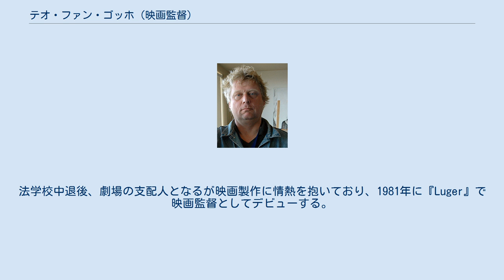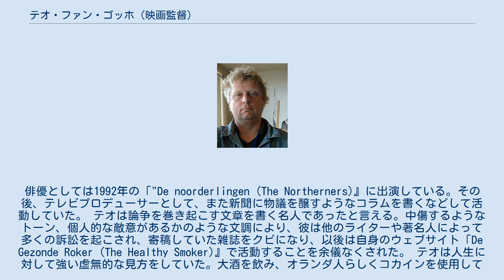テオ・ファン・ゴッホ (映画監督)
ファン・ゴッホ家
テオ・ファン・ゴッホ（Theo van Gogh）ことテオドール・ファン・ゴッホ（Theodoor van Gogh、1957年7月23日 - 2004年11月2日）は、オランダの映画監督、テレビプロデューサー、著述家、俳優。
画家フィンセント・ファン・ゴッホの弟テオドルス（テオ）の曾孫。
 テオドルスの息子フィンセント・ウィレムの二男ヨハンの子として生まれる。
法学校中退後、劇場の支配人となるが映画製作に情熱を抱いており、1981年に『Luger』で映画監督としてデビューする。
1996年の『Blind Date』と1997年の『In het belang van de staat (In the Interest of the State)』ではオランダのオスカーとも言えるGouden Kalf賞を受賞した。
サンフランシスコ国際映画祭においてCertificate of Meritも受賞している。
俳優としては1992年の「"De noorderlingen (The Northerners)』に出演している。その後、テレビプロデューサーとして、また新聞に物議を醸すようなコラムを書くなどして活動していた。 テオは論争を巻き起こす文章を書く名人であったと言える。中傷するようなトーン、個人的な敵意があるかのような文調により、彼は他のライターや著名人によって多くの訴訟を起こされ、寄稿していた雑誌をクビになり、以後は自身のウェブサイト「De Gezonde Roker (The Healthy Smoker)』で活動することを余儀なくされた。 テオは人生に対して強い虚無的な見方をしていた。大酒を飲み、オランダ人らしくコカインを使用していることをオープンにし、恋愛に関して冷笑的な見方をしていた。また自分の生活を楽しんでいるかのように見えたが、彼自身はいつ死んでもかまわないというようなことを語っていたという。 テオの最後の著書『Allah weet het beter (Allah Knows Best)』はイスラーム社会を扱ったものであり、冷笑的であざけるかのような彼の典型的なスタイルで書かれている。テオは特に2001年のアメリカ同時多発テロ事件以後、イスラーム批判でよく知られていた。また、彼はソマリア出身反イスラーム主義者の政治家アヤーン・ヒルシ・アリを支援していた。 アリの脚本を元に作られた短編映画『Submission』は、4人の虐待されるムスリム女性を描き、イスラム社会における女性への暴力を扱っている。タイトルの『Submission』とは『Islam』の英語訳である。この作品では、透明なチャドルで覆われた女性の裸体が映し出される。彼女たちはその姿で祈り、アラーに語りかけるように物語を綴ってゆく。 2004年にこの映画が公開された後、アヤーン・ヒルシ・アリとテオの2人は殺害の脅しを受けている。テオはこの脅迫を真剣なものと捉えず、一切の保護を拒否したと言われている。この映画はイスラム社会から、イスラムの教えを誤って認識しているとされた。 テオは2004年11月2日の早朝、アムステルダムのオースト＝ワーテルグラーフスメール (Oost-Watergraafsmeer) 区役所の前、LinnaeusstraatとTweede Oosterparkstraatの角の路上の花屋の前で殺害された。47歳であった。8発撃たれ、その場で亡くなったが、更に喉を切り裂かれ、胸までも刺されてもいた。2本のナイフが遺体に刺されたまま残っており、そのうちの1つには5ページにわたるメモが留めてあった。このメモには欧米政府、ユダヤ、アヤーン・ヒルシ・アリに対する脅迫が書かれていた。また、エジプトの組織Takfir wal-Hijraのイデオロギーに言及するものであった。 犯行を行ったモハンマド・ボウイェリは26歳のモロッコ系オランダ市民（二重国籍者）であり、銃撃戦の後に警察により逮捕された。彼はアムステルダム生まれで高等教育も受けていたが、オランダの過激派Hofstad Networkとの関連があったとされる。ボウイェリはまた、警察官と一般人の殺害未遂、銃の違法所持、アヤーン・ヒルシ・アリ殺害を企てたとして2005年7月26日、仮釈放なしの終身刑を宣告され...